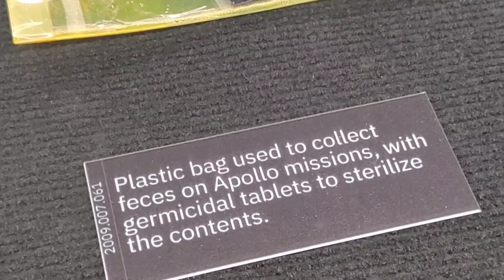I went to the moon!!!!